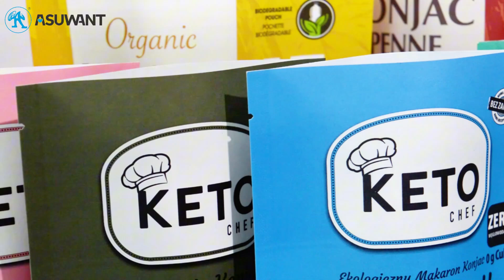Add some fun to your food: ASUWANT custom biodegradable food packaging bags!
✨Use ASUWANT biodegradable food packaging bags to package food✨
Compared with ordinary packaging bags, they provide more moisture and air barriers for food, thus preserving it better.